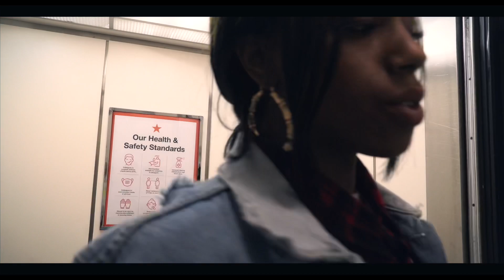TLC Ain’t 2 Proud 2 Beg tlc dancereel visual hiphopchoreography we don’t own rights to music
RUDE is an entertainment company out of Dayton, Ohio. Burlesque is the focus and since COVID-19 has impacted live events, visuals have been a way for the company to connect with supporters and building a following. Please enjoy our visuals as we develop to your favorite artist.